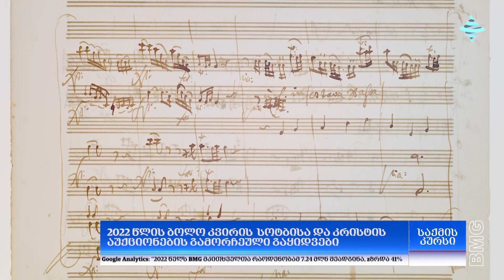2022 წლის ბოლო კვირის სოტბისა და კრისტის აუქციონების გამორჩეული გაყიდვები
2022 წლის ბოლო კვირის სოტბისა და კრისტის აუქციონების გამორჩეული გაყიდვები:

Joaillerie;
პოსტომისეული თანამედროვე ხელოვნება;
უძველესი ილუსტრირებული ხელნაწერები და წიგნები;
აზიური კულტურა ხელოვნებაში.